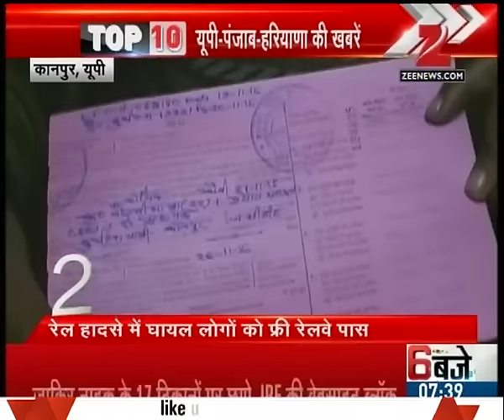UP- Punjab Top 10 | Social worker puts PIL in Allahabad HC against Kanpur rail Incident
- Social worker puts PIL in Allahabad HC against Kanpur rail Incident
- Income Tax raids on many places in Agra